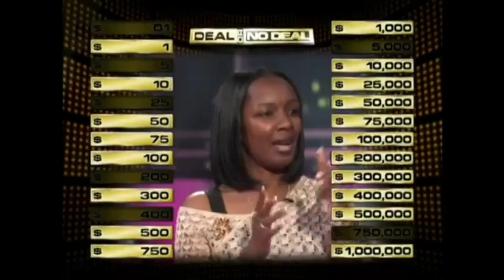Deal: SPEEDRUN MODE! Episode 14, Karen Vann's game in 2:04 (VERY FIRST EPISODE)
I guess I'm back now. Yay.